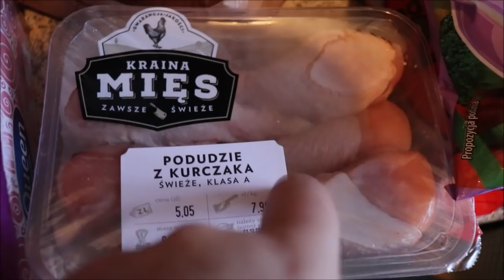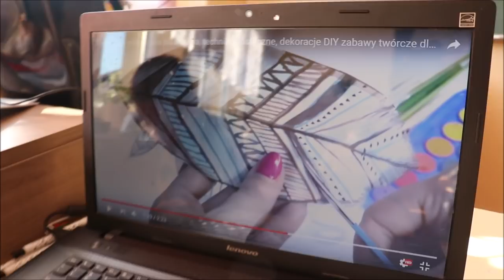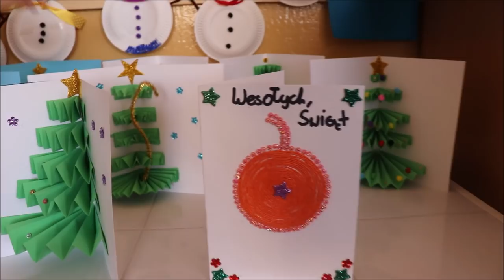Vlogmas 01.2018 Bałwanki i świąteczne nastroje